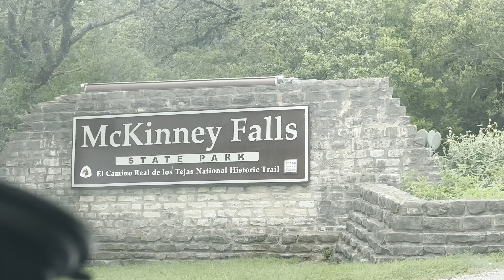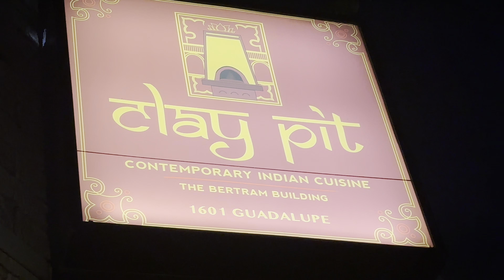Husband 6 ವರ್ಷದ ನಂತರ ಈ ಒಂದು ಆಸೆ ನೆರವೇರಿಸಿದರು! SnehaLoka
Hi everyone! Welcome to SnehaLoka Kannada Vlogs USA! This video is interesting as after long stay at USA finally I got a chance to explore this beautiful capital of Texas.

Sneha